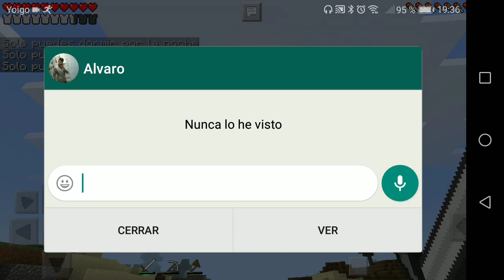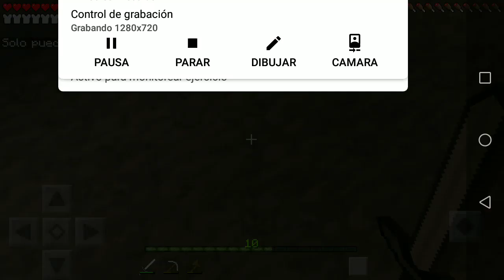MINECRAFT en mi cuevi casa